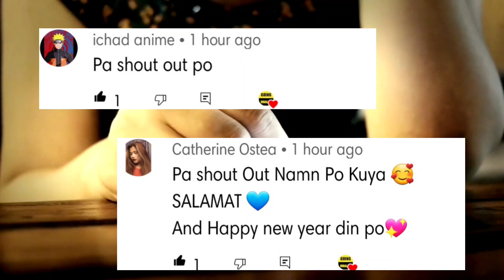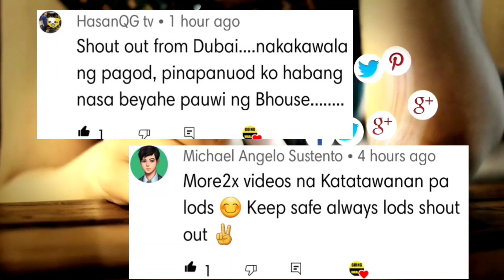Sa Sobrang LAYO Ng Nag ORDER Muntik Na MALIGAW Si KUYA😂Pinoy Best Funny Videos & Memes Compilation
" Sa Sobrang LAYO Ng Nag ORDER Muntik Na MALIGAW Si KUYA😂 "
wala naman ganyanan ang hirap kaya ng trabaho ng Grab driver.

• Credit po sa owner ng mga videos😊 pampa goodvibes lang po salamat!